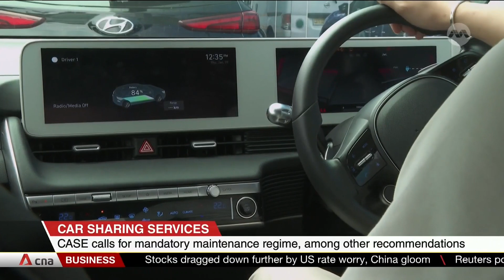CASE sees rise in complaints against car-sharing providers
The Consumers Association of Singapore is calling for more protections for car-sharing users, following a rise in complaints against such service providers. In the first half of this year alone, the consumer watchdog received 106 complaints. This is more than twice the number of complaints it got in the whole of 2020.